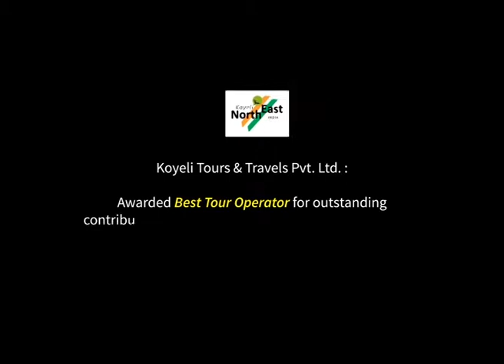Kaziranga National Park with Koyeli Travels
"Kaziranga National Park excites the senses, arrest the soul. It beckons a visit". (Watch at end how the leader elephant alerts tourist Gypsy vehicles to stop and let the herd pass. Elephant herd leaders are often chosen not for their dominance but rather for their intelligence and problem solving skills).